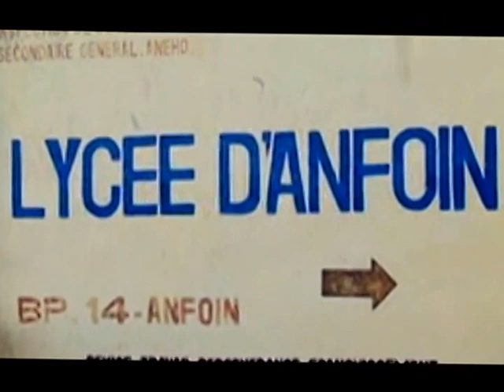Grain de Sel Togo, Inc. Sensibilisation des élèves du lycée d'Anfoin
Les élèves ont été sensibilisés sur les documents d'identification notamment le certificat de nationalité, les différentes options et comment s'y prendre plus tôt pour mieux se préparer pour les études universitaires.

Grain de Sel Togo Inc. (GDS) ,  is 501 (c)(3) organization, founded by a group of  Togolese Fulbrighters, certified by  The Secretary of the State of Georgia, US.

GDS is committed to sustaining and improving the educational experience of needy students enrolled in public universities in Togo by providing with technical and financial supports.